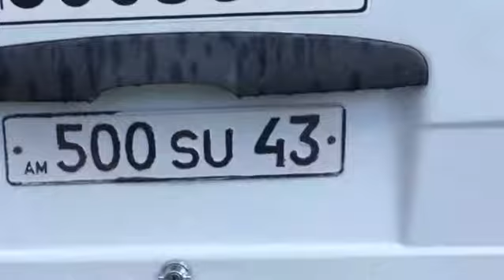Hyundai Chorus Deluxe Bus 🚌